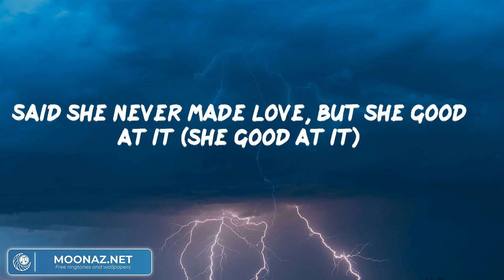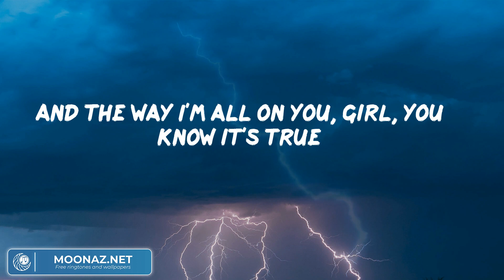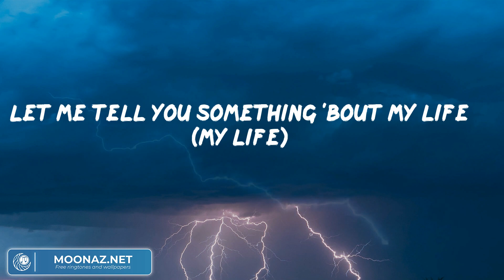A Boogie Wit da Hoodie, "Look Back At It" (Lyric Video) | ヒップホップとラップのパーティー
Lyrics:
Look back at it
She ain’t never do this before, but she good at it
Said she never made love, but she good at it (she good at it)
She make a nigga feel good when I look at it (yeah)
I get goosebumps when I look at it
Oh, girls just wanna have fun with it
Oh, the girls just wanna fun with me (fun with me)
These girls ain’t really no good for me, yeah
Ddrat, da-da, da
Drdat, da-da-da, da
Ddrat, da-da-um-da
Ddrat, da-da-da-um-da
Yeah, got a new Benz that I ain’t promotin’, yeah
All of my friends love money throwin'
Ddrat, da-da-da-um-da
Let me tell you something 'bout my life
And every single chain, and my diamond rings
The way you walkin’, the way you talkin’, it’s all because of me
And the way I'm all on you, girl, you know it's true
The way I speak is my melody
Don't you ever think it's another me
Girl, on everything, it's a lot on me
I cannot be seen, I cannot be takin' apologies
Yeah, they plot on me, 'cause that bag on me
Yeah they after me, I got racks on me
Got the stash on me, think they gassin' me
Yeah, hoodie on low but I stay focused
Yeah, it's hard to stay low when everybody notice, yeah
Said she never made love, but she good at it
She make a nigga feel good when I look at it
All the girls just wanna fun with me (fun with me)
Ddrat, da-da, da
Drdat, da-da-da, da
Ddrat, da-da-um-da
Ddrat, da-da-da-um-da
Ddrat, da-da-da-um-da
Ddrat, da-da-da-um-da
Can I come by and vibe? (vibe)
I get a different type of fly (fly)
Hit a lick and split it with my guys (guys)
Gettin' rich I'm really lit but I (I)
Ain't shit I admit it but I try (try)
If I'm wrong just tell me that I'm right
Let me tell you something 'bout my life (my life)
All the girls just wanna have fun wit me